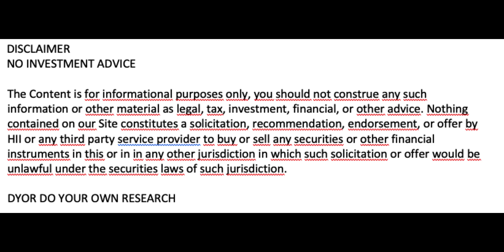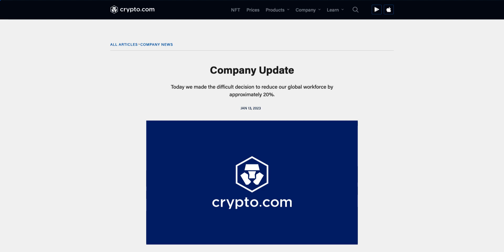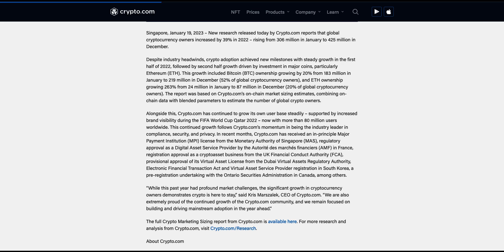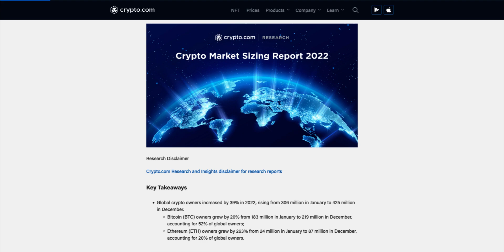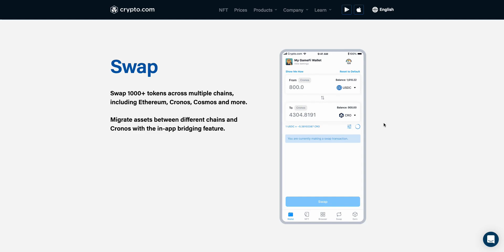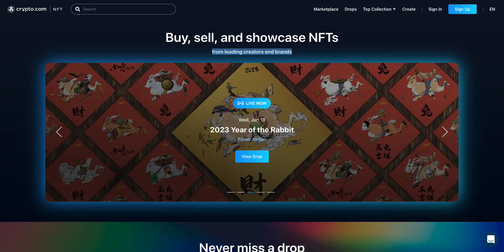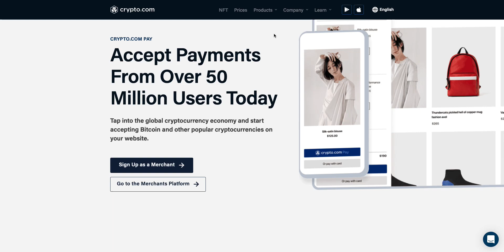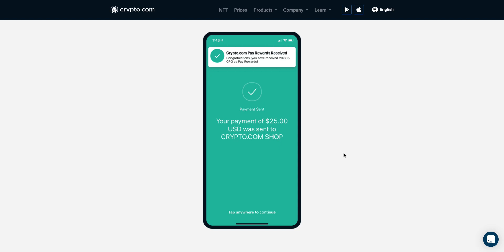Crypto.com CRO Cronos CDC surpasses 80 million, better platform than Binance and other competitors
In this video I will be going through Crypto.com FUD, surpassing the 80 million userbase and why it is better than it's competitors.

Hi.com/Cryptoloversz